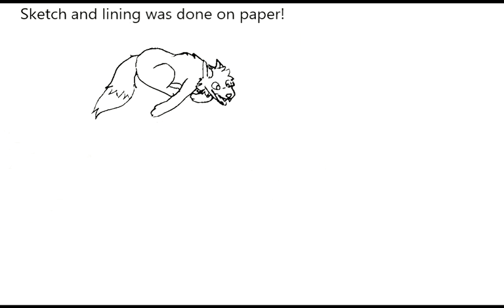Friendship // Speedpaint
A drawing of the friendship between a dragon and a canine. Hope you enjoyed! I worked super hard on this and I think it turned out pretty nice! :p